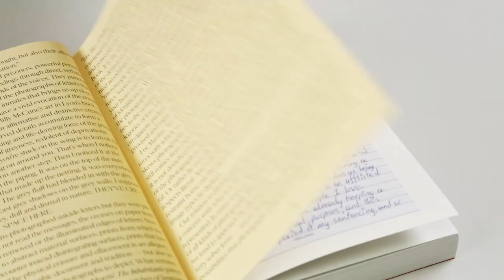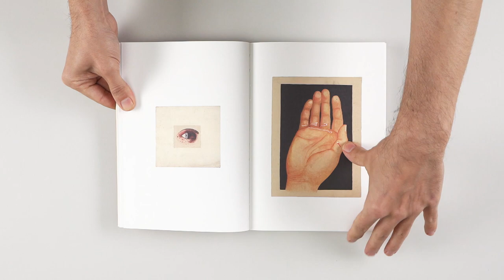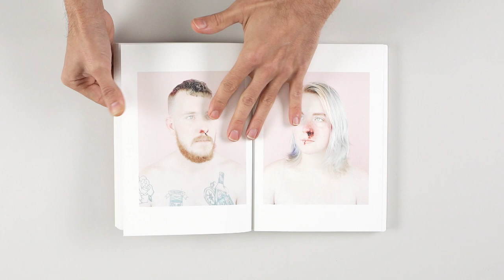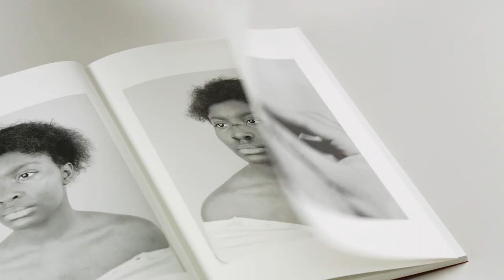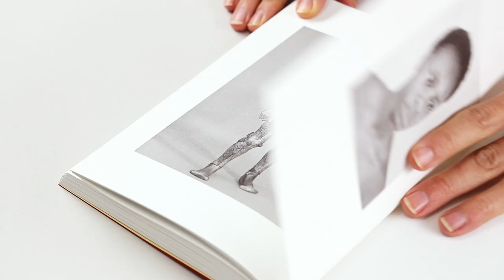What Photography & Inc. have in Common with an Empty Vase (collector's edit) by Edgar Martins (full)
What Photography & Incarceration have in Common with an Empty Vase results from a collaboration with inmates, incarcerated in the West Midlands, their families and a myriad of other individuals and community groups in the region.
It is a multifaceted body of work, developed from a commission with GRAIN Projects, where the artist uses the social context of incarceration as a starting point. Martins explores the philosophical concept of absence, and addresses a broader consideration of the status of the photograph when questions of visibility, ethics, aesthetics and documentation intersect.
By using image and text, new and historical photography, evidence and fiction, Martins’ work proposes to scrutinise how one deals with the absence of a loved one, brought on by enforced separation through incarceration and lockdown. The project seeks to answer; How does one represent a subject that eludes visualization, that is absent or hidden from view? How can documentary photography, in an era of fake news, best acknowledge the imaginative and fictional dimension of our relation to photographs?
By giving a voice to inmates and their families and addressing prison as a set of social relations rather than a physical space, Martins’ work proposes to rethink and counter the sort of imagery normally associated with incarceration and confinement. The project thus wilfully circumvents images whose sole purpose, Martins argues, is to confirm the already held opinions within dominant ideology about crime & punishment: violence, drugs, criminality, race.
What Photography & Incarceration have in Common with an Empty Vase was shortlisted for the 2020 Paris Photo & Aperture Foundation Photobook Awards as well the PhotoEspaña Book Award in the best photobook of the year category.